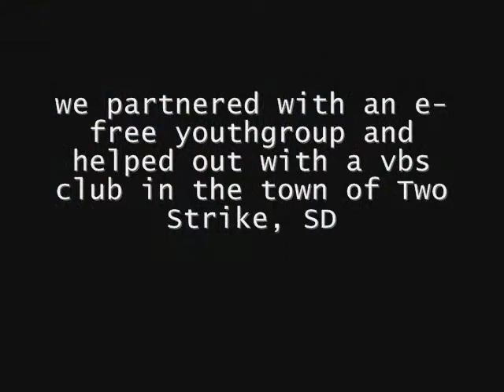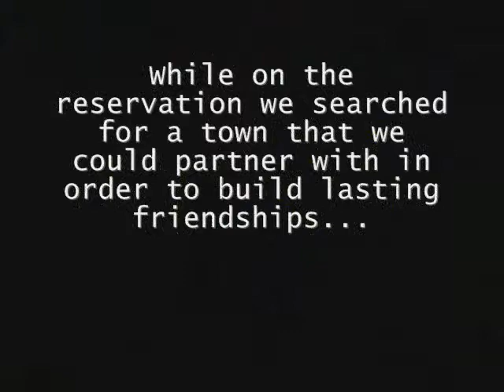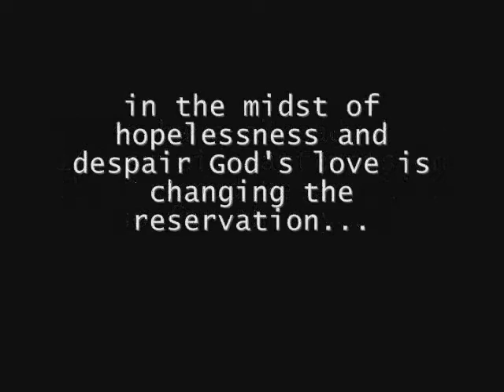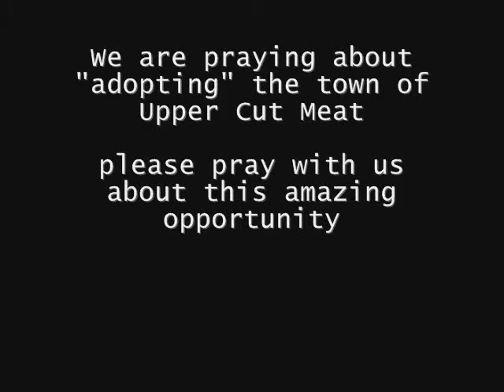rosebud infusion '07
video showcasing our trip to the rosebud indian reservation from June 16-19th, 2007

The Rosebud team was:

Amber Hare
Brooke Wiuff
Alicia Thompson
Tate Rathje
Corinn Brush
Steve White
TJ Lyttle